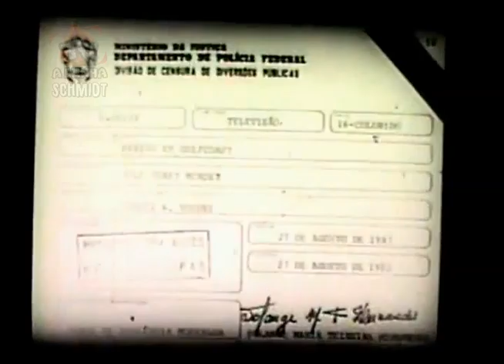F.B.I. HOMENS SEM MEDO (S01EP17-PERIGO EM GULF COAST) HERBERT RICHERS DUBLAGEM CLÁSSICA / DE 16MM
***PERTENCE AO ACERVO DE GRANDE COLECIONADOR DE 16MM***

OBRIGADO AMIGOS!